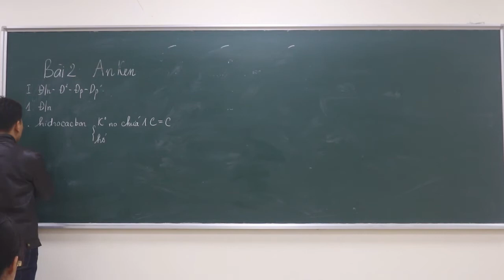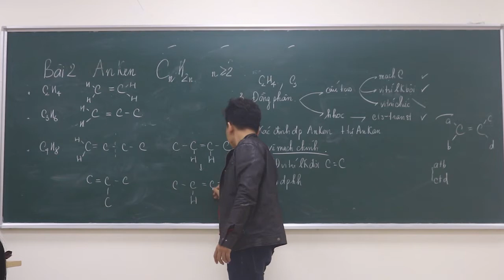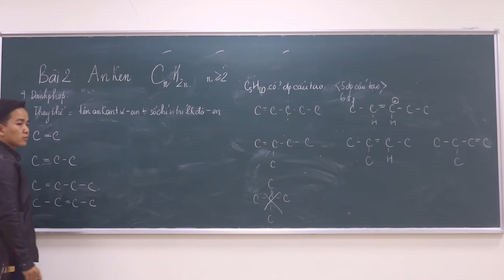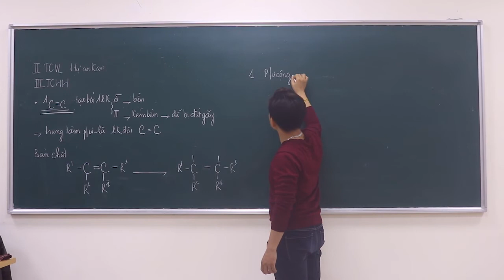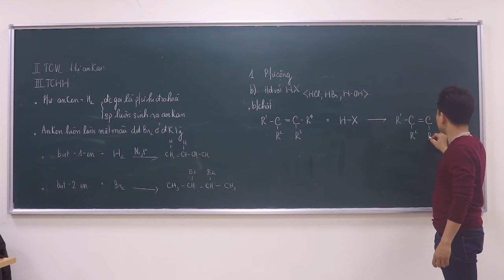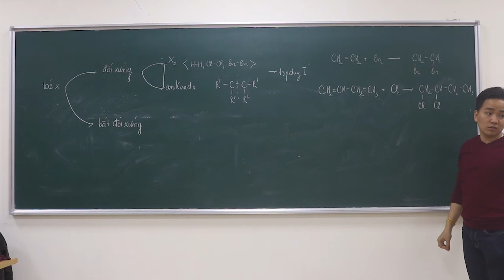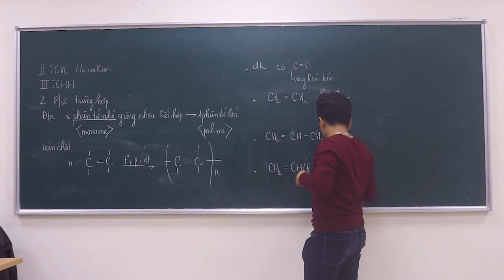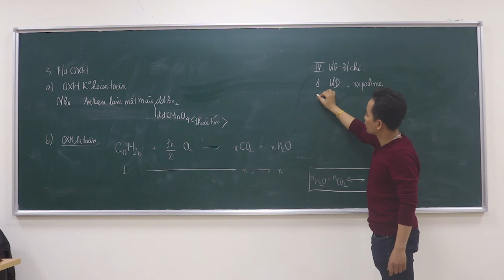[ Hóa Học 11 ] || Tổng Ôn Kiến Thức Về Anken || Minh Myelin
Tư vấn hoặc đăng kí mua sách & khoá học : 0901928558 hoặc
Fanpage : Thầy Minh Myelin Hoá Học Tư vấn hoặc đăng kí mua sách & khoá học : 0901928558 hoặc fanpage : Thầy Minh Myelin Hoá Học